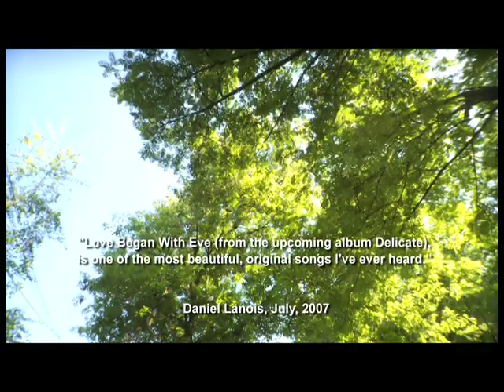Delicate EPK / Martha and the Muffins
For all of our fans,

A short history of Martha and the Muffins and the making of the first new album in 18 years, Delicate.

Directed, photographed & edited by James Brylowski/Solid Porcupine

Happy Holidays and all the best in 2010,
from Martha & Mark.